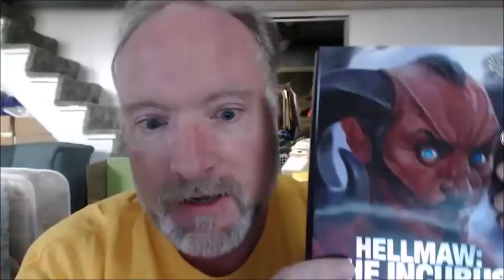This Week @ TEGG Episode Eleven: 10th ~ 16th July, 2017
For 100 customers this week, a free copy of Hellmaw: Your World is Doomed! by Ed Greenwood when you purchase a copy of Hellmaw: Incubus Tweets by J. Robert King Simply follow the link and enter the coupon code “DoomedTweets” at checkout. Code expires midnight 16th July (EST).

AND

For 100 customers this week, a free copy of Words of Unbinding, a Stormtalons novel by Ed Greenwood when you purchase a copy of Flesh and Artiface, a Stormtalons novella by Jaleigh Johnson Simply follow the link and enter the coupon code “FleshWords” at checkout. Code expires midnight 16th July (EST).

What’s worse than being an Incubus second class and never getting promoted?
How about accidentally sleeping with your boss’s sister and getting exiled to Earth as punishment? Azazael finds himself banished from the homeworld of the Araurra to Burlington, Wisconsin, on a January morning at -11 degrees. He’s a naked, 6’4″ red demon with black ram’s horns, black wings, and goat haunches.
How does he fit in? Find out in tweets, texts, Facebook posts, emails, and selfies sent from his smart phone to his master.

An artificer and a smuggler team up on a quest to save a dying wizard who tells three very different but equally fantastic versions of his life story. He could be mad, or a liar, or both.
In order to heal him, the companions must travel to a mysterious island where the most dangerous magics are sought and discarded, and the only law is survival.

Onder Magazine 01: Beginnings
The Fifth issue ) of The Ed Greenwood Group’s monthly resource for today’s storyteller!
Including:
Tips and insights on writing, gaming, and art by veterans of the industry
Creator Profile of Gabrielle Harbowy, author of Hellmaw: Of the Essence
Fiction, including in-setting essays and documentaries from Hellmaw
Comics, book and game reviews, and more!

Sessorium members Out and About…

We’re sure there are OTHER members out and about somewhere this week...but they’re on secret assignment...let The Archmage know if you spot one @TheEdVerse and win a prize!

The Ed Greenwood Group (TEGG) is an international, multilingual, transmedia publishing and media broadcasting network presided over by the effervescent author, world-builder, and now publisher, Ed Greenwood, The Archmage